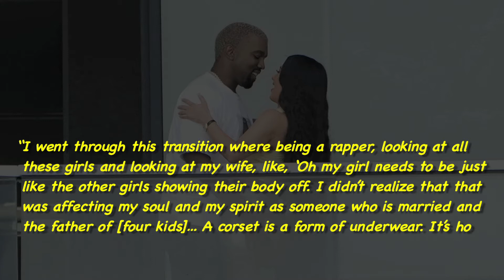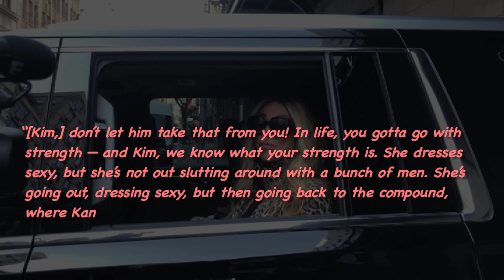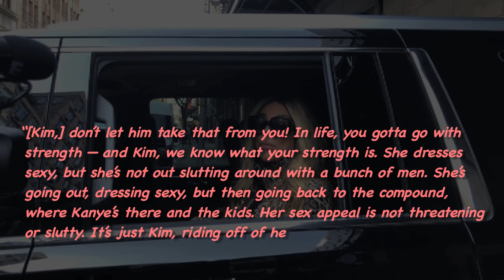Wendy Williams Defends Kim Kardashian After Kanye Trolls Her Met Gala Outfit!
After seeing Kanye West tell Kim Kardashian to stop showing off her body, Wendy Williams encouraged Kim to know her strengths and not let Ye take her appeal away. ___________________________________________________________________________________________________